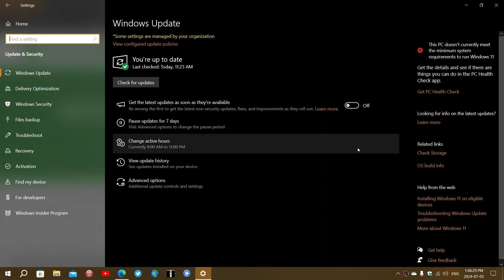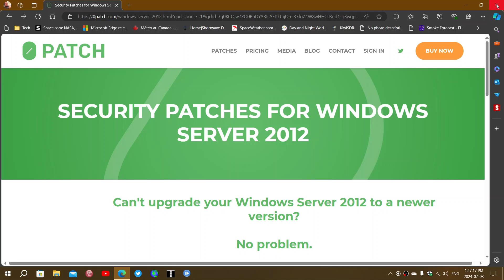Windows 10 22H2 Security update extensions 0Patch or Windows updates what will be better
For me pricing will be what makes me choose , but also the numbers of the market share